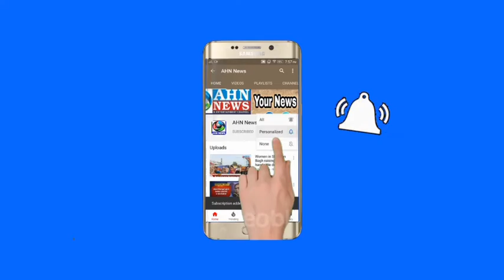TPCC Chief Revanth Reddy Mass Entry | Dalita-Girijana Dandora | Indervelly | Adilabad Telangana